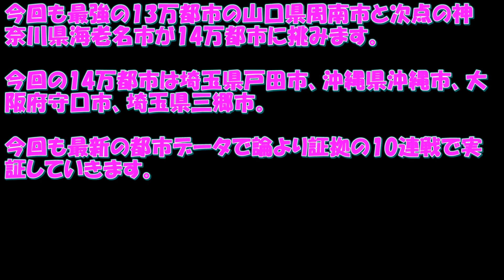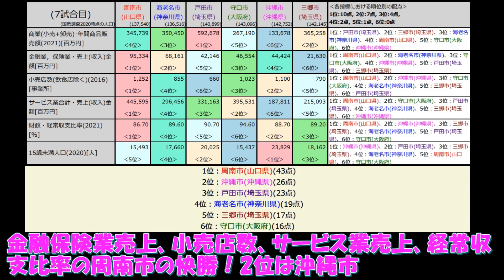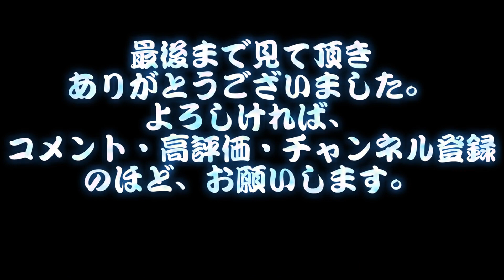【最強13万都市vs14万都市】周南市vs海老名市vs戸田市vs沖縄市vs守口市vs三郷市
今回も最強の13万都市の山口県周南市と次点の神奈川県海老名市が14万都市に挑みます。
今回の14万都市は埼玉県戸田市、沖縄県沖縄市、大阪府守口市、埼玉県三郷市。
今回も最新の都市データで論より証拠の10連戦で実証していきます。